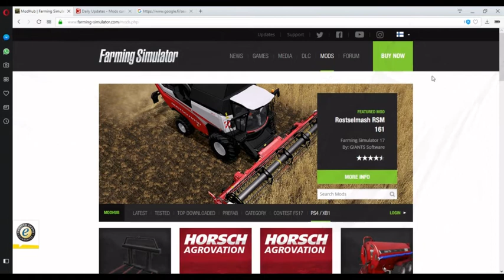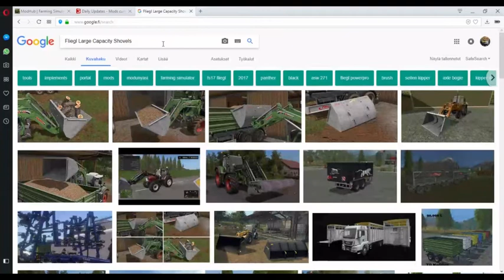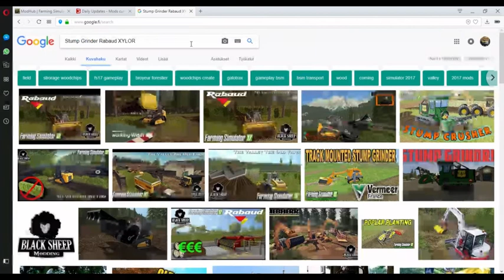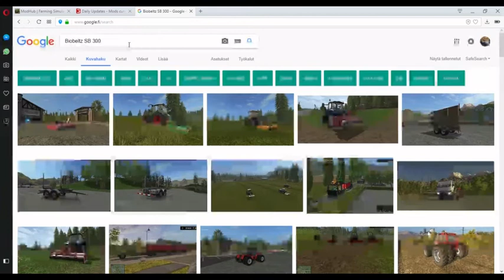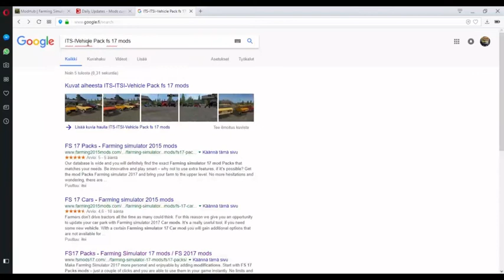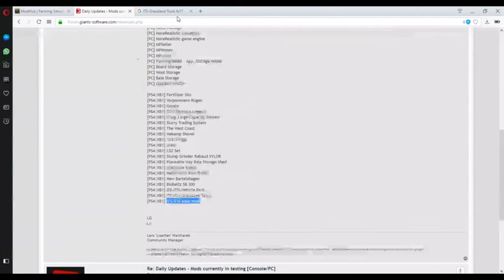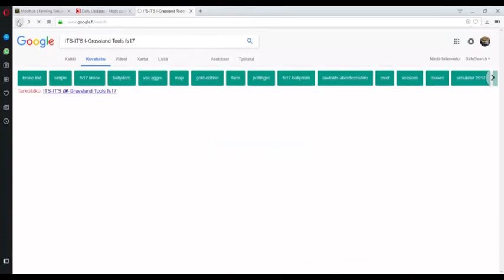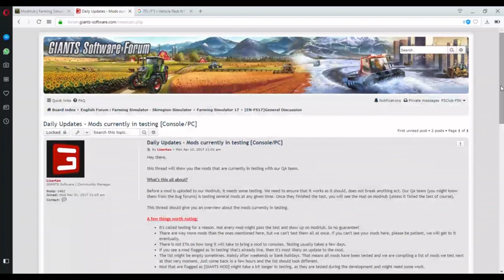Farming simulator 17 Päivittäiset päivitykset - Testauksessa olevat modit [ Konsoli/ PS4 & XB1 ]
Farming Simulator 17 and other games maybe. Let see